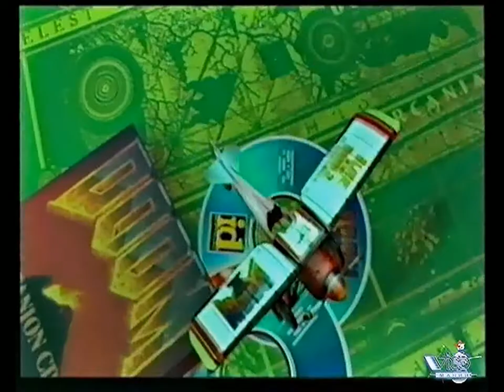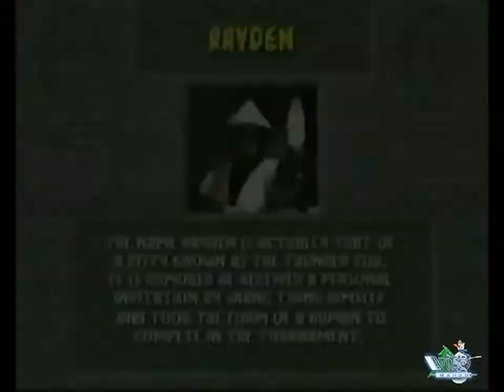16 - От винта! - Mad Dog McCree, Alone in the Dark, Mortal Kombat (Игромания, 09.09.1995 год) HD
16 - От винта!  - Mad Dog McCree, Alone in the Dark, Mortal Kombat (Игромания, 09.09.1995 год) HD

- Дайджест: Mad Dog McCree
- Alone in the Dark (IBM PC)
- Mortal Kombat (IBM PC)
- Итоги конкурса «Лучшие игроки в Mortal Kombat»
Авторы передачи:
- Антон Зайцев
- Борис Репетур
- Сергей Чихачев

Реставрация
- FXA studio

Продюсер
- Антон Логвинов

Художник
- Сергей Чесноков

Сюда вы можете пожертвовать на развитие инквизиции и канала:

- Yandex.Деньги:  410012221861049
- QIWI: по нику - INQUISITORALEX